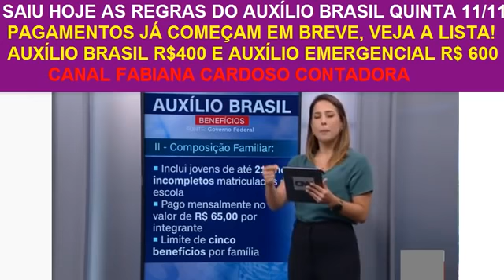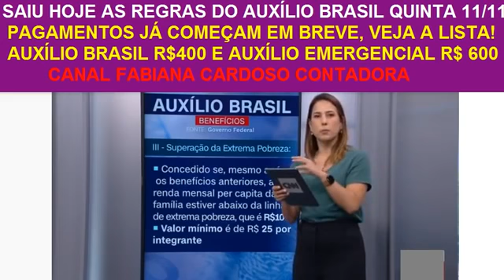Novas noticias do Auxilio Brasil e Axilio emergencial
Novas regras de pagamentos e valores dos Auxilios emergenciais
Auxilio Brasil no valor de  R$ 400
Auxilio emergencial  no valor de R$ 600  noticias divulgada nesta quinta feira
11/11/2021